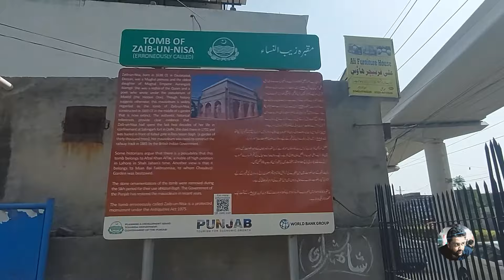Tomb of Princess Zaib un Nisa ( Maqbara e Malika Zaib un Nisa) Vlog with Rehman Anwar & Team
MY NAME IS REHMAN ANWAR & THIS IS MY OFFICIAL YOUTUBE CHANNEL..